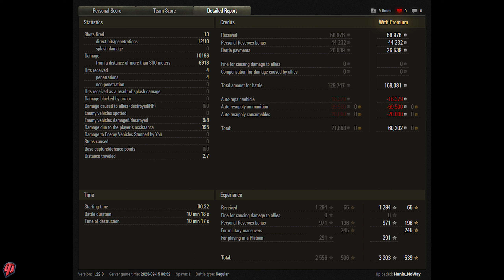FV 4005 STAGE II. World of Tanks Top Replays.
Player:   Hanis_NoWay [_TRY]
Map:      Malinovka – Standard